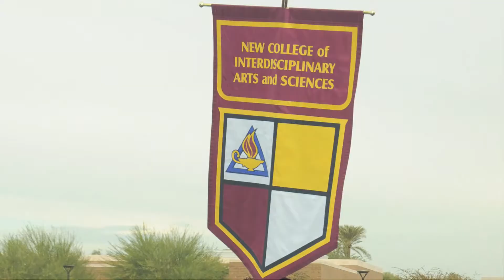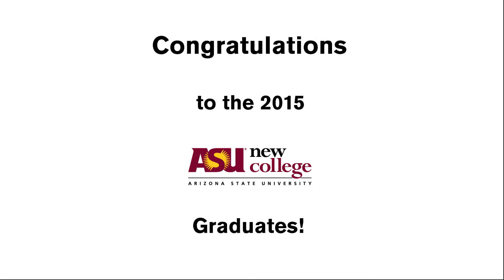Voices of ASU New College Grads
ASU New College spring 2015 graduates fondly reflect on their time as Sun Devils.

"The Temperature of the Air on the Bow of the Kaleetan" by Chris Zabriskie